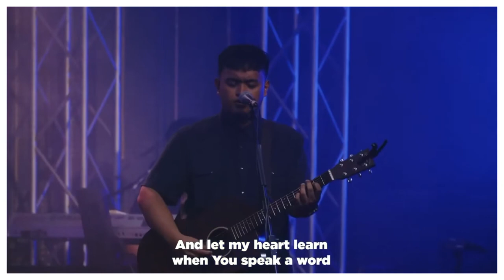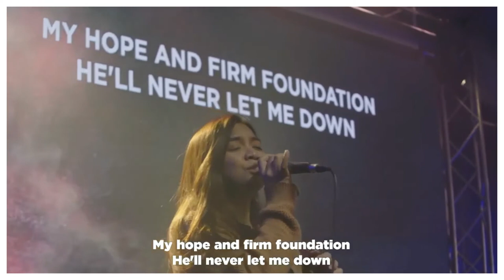Promises | His Life Worship